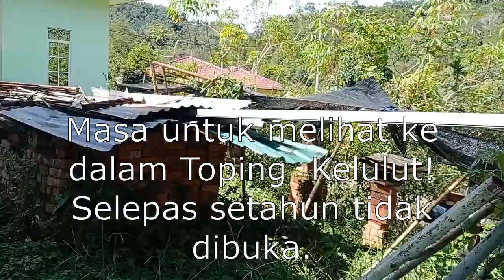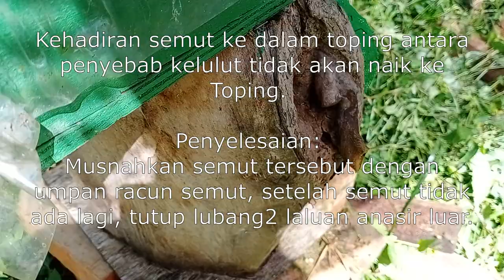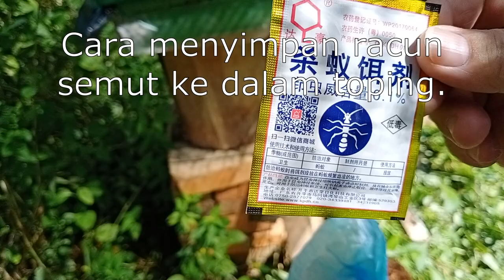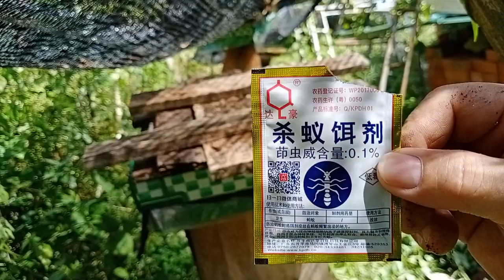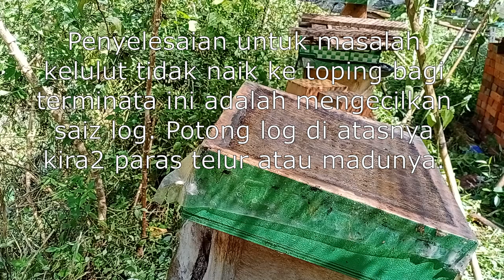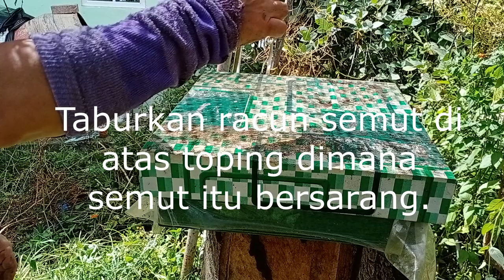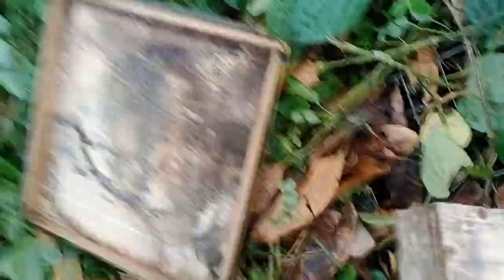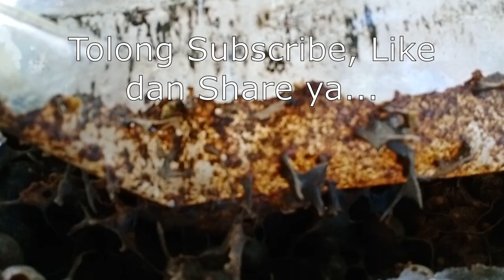Membersih, Menyelenggara dan Riview Kelulut Itama, Selepas PKP V3.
Setahun Selepas PKP V3. Baru berkesempatan untuk melihat ke dalam Toping Kelulut itama ini.